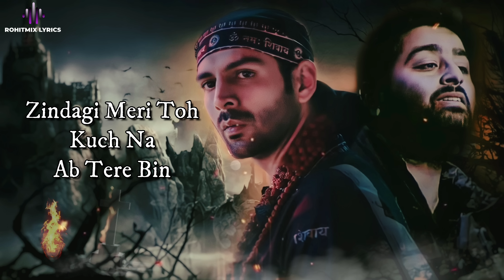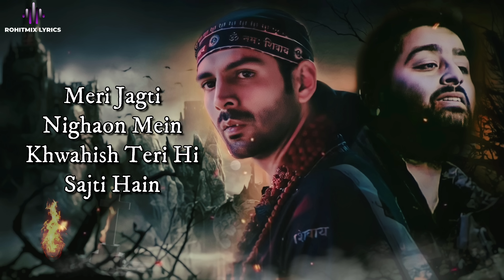Ami Je Tomar (LYRICS) - Bhool Bhulaiyaa 2 | Arijit Singh | Kartik Aryan, Kiara A | Pritam | Sameer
Song : Ami Je Tomar
Movie : Bhool Bhulaiyaa 2
Singer : Arijit Singh
Lyrics : Sameer
Music Label : T-Series